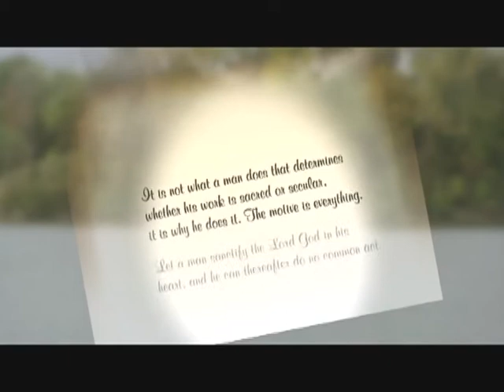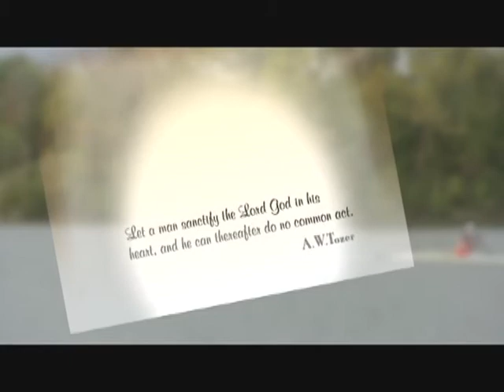Olympic Rower 2/2 Sarah Bonikowsky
Sarah Bonikowsky - Canadian Olympic Rower

Program 8171